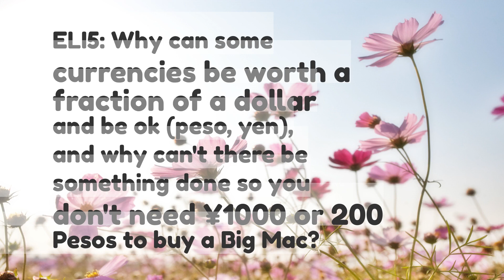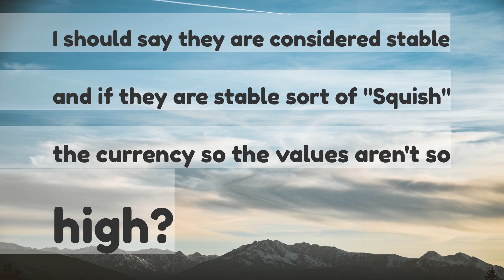ELI5 Why can some currencies be worth a fraction of a dollar and be ok peso yen and why cant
ELI5: Why can some currencies be worth a fraction of a dollar and be ok (peso, yen), and why can't there be something done so you don't need ¥1000 or 200 Pesos to buy a Big Mac?